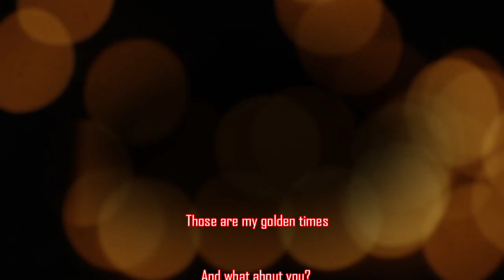Film Festival 2018 - Second Place Entry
A heartwarming story about one guild's rise to power, while learning the true meaning of friendship along the way.
Recorded by User: BlackKaito